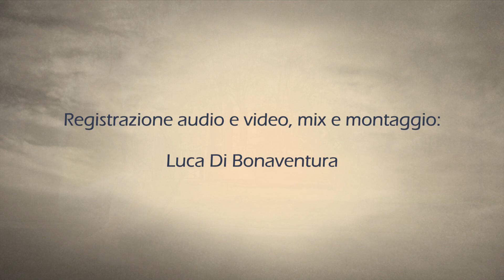Federica - Eppure Sentire (Un Senso Di Te) Elisa Cover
Federica Peroni interpreta questo bellissimo brano pubblicato nel 2007 dalla cantautrice italiana Elisa.

Produzione e mix, montaggio audio e video:
Luca Di Bonaventura